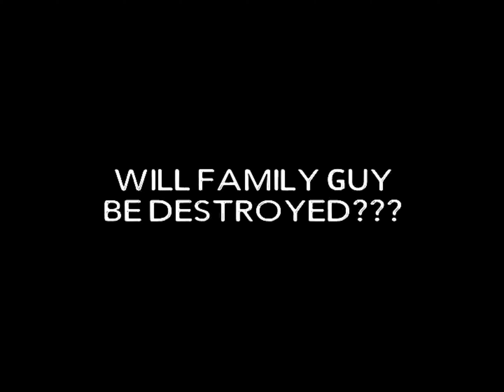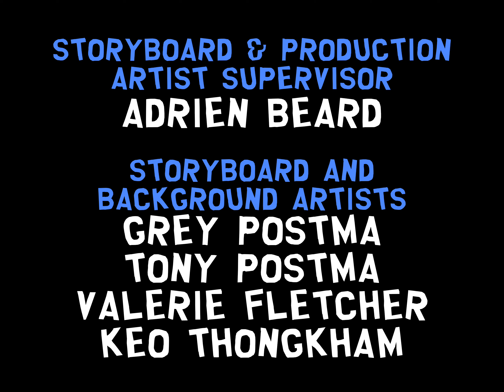South Park S10EP3: Cartoon Wars (Part 1) - Credits (No Split Screen Version)